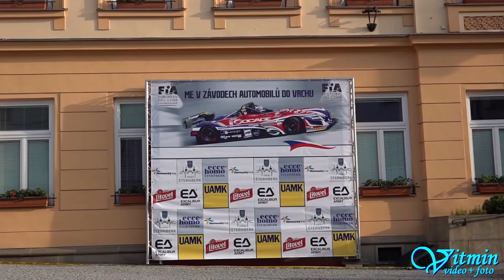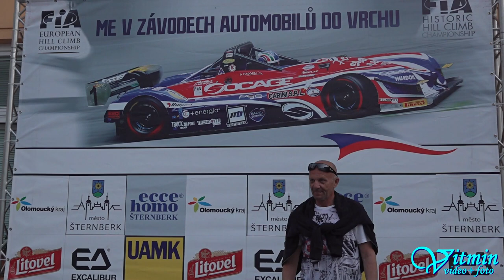Dan Michl - Lotus Elise - ME Ecce Homo Šternberk 2019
Dan Michl si s vozem Lotus Elise dojel pro druhé místo ve třídě E2-SH-3000 na ME Ecce Homo Šternberk 2019